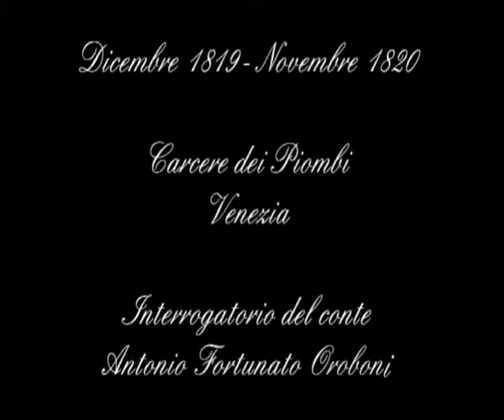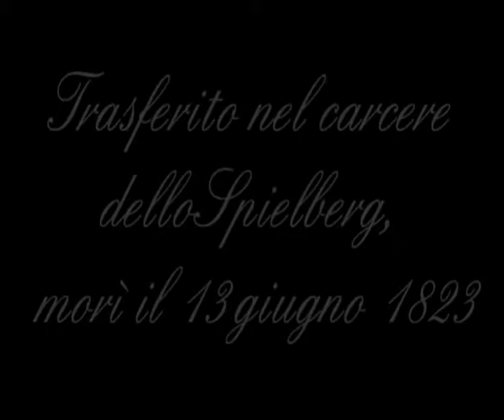Interrogatorio del Conte Antonio Fortunato Oroboni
Dicembre 1819 - Novembre 1820
Carcere dei Piombi  - Venezia
Trasferito nel carcere dello Spielberg, morì il 13 giugno 1823